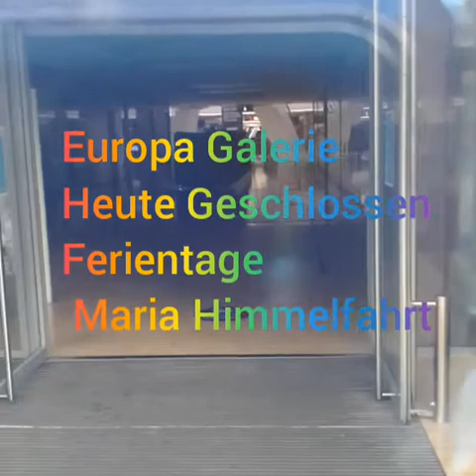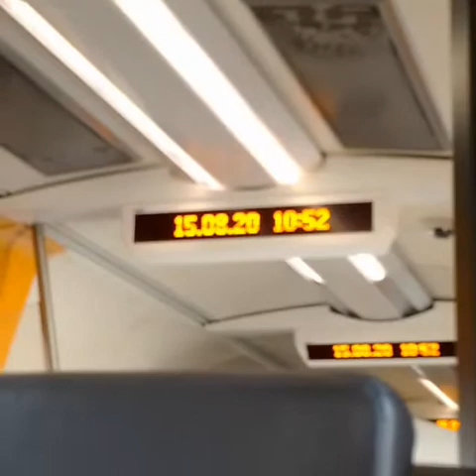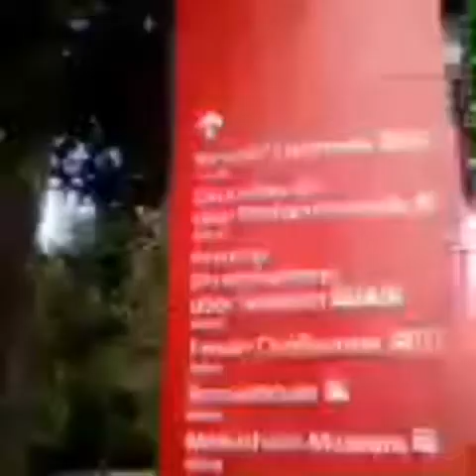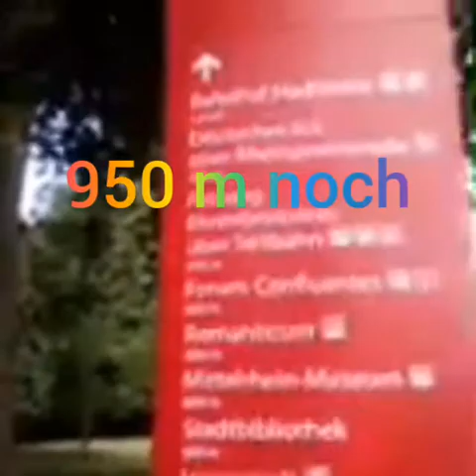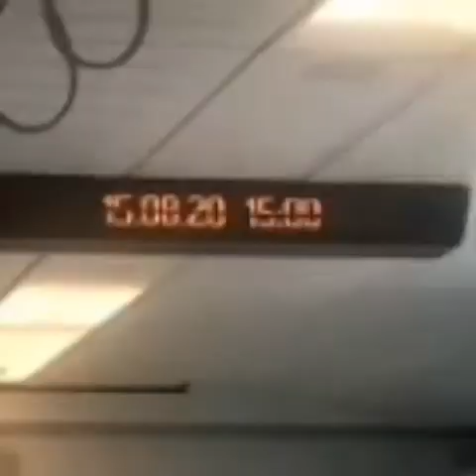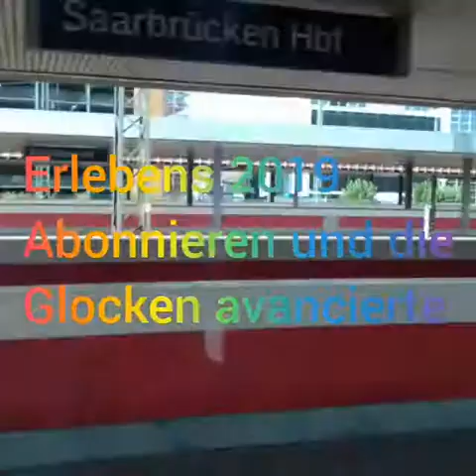Zugrundefahrt 15.08.2020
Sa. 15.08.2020